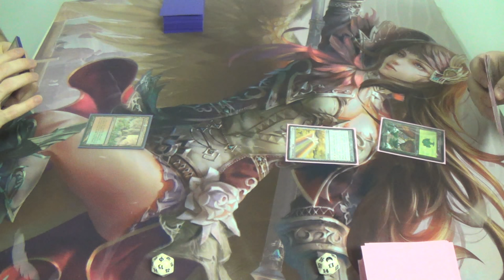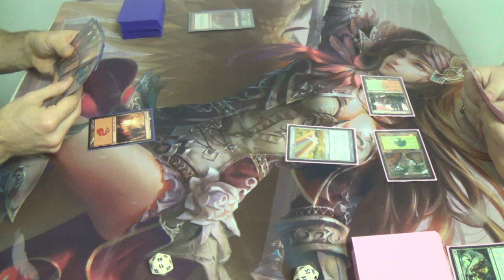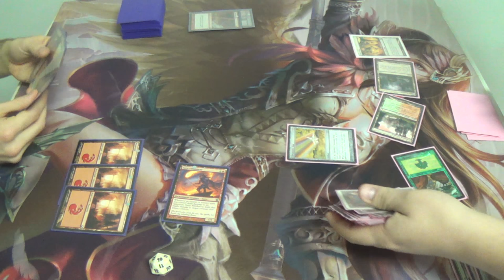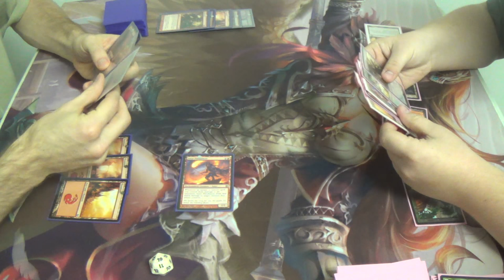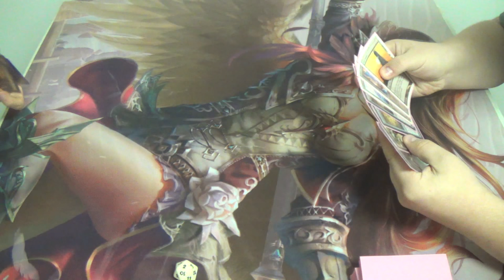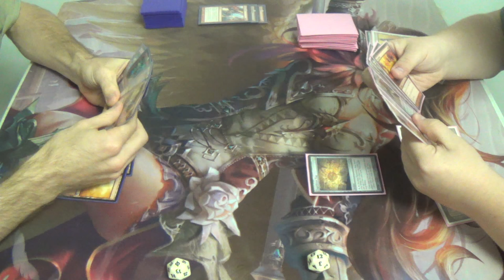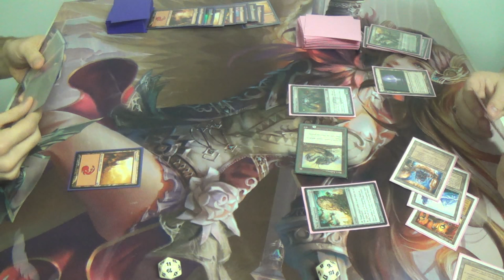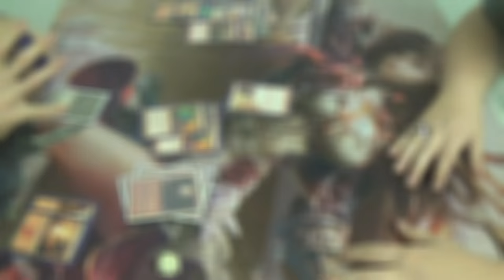Modern Magic — Ensnaring Burn vs. Gruul Tron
Step one: Burn
Step two: Set up Ensnaring Bridge
Step three: If necessary, resume burning until hand is dumped, making Ensnaring Bridge completely asymetrical.
Step four: ?
Step five: PROFIT!!!1!

Wurmcoil Engine! WHY?

Bearing in mind that this is unfinished, here is my decklist for you all:
Artifacts
4 Ensnaring Bridge
Creatures
1 Grim Lavamancer (should be four)
4 Satyr Firedancer
Instants
4 Lightning Bolt
4 Searing Blaze
4 Searing Blood
3 Shard Volley
4 Skullcrack
Sorceries
4 Lava Spike
3 Molten Rain
4 Rift Bolt
Lands
4 Bloodstained Mire
1 Keldon Megaliths
12 Mountains
4 Wooded Foothills
Sideboard
3 Boil
4 Blood Moon
1 Pyroclasm
2 Rending Volley
4 Shattering Spree
1 Sowing Salt